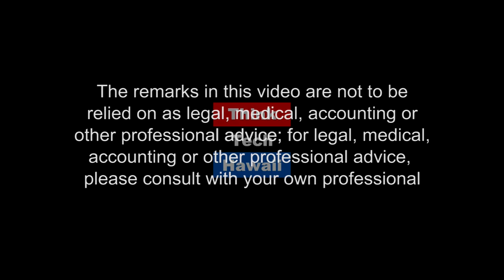Ordinary, Extraordinary Latinx in America (Perspectives On Global Justice)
Shaping a Stronger and Diverse Community

Today's episode of Perspectives on Global Justice will  examine important contributions of ordinary, extraordinary Latinx in the United States of America.  Join guest Aracely Lopez Esparta and host Beatriz Cantelmo, as they talk about poetics of Latino Children's Literature, and the importance of honoring Latino's children's point of view, and empowering the visions they wish to achieve.  We will talk about Aracely's extensive experience as an educator, and as an entrepreneur, and how her skills and contributions help shape a stronger and diverse community where she lives, and a more resilient American society.   The host for this episode is Beatriz Cantelmo.  The guest for this episode is Aracely Lopez Esparza.